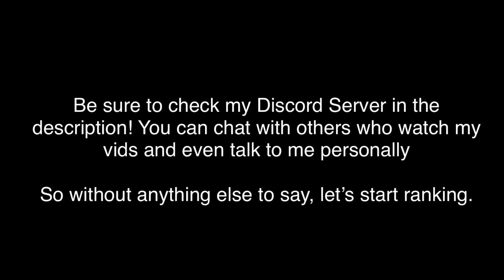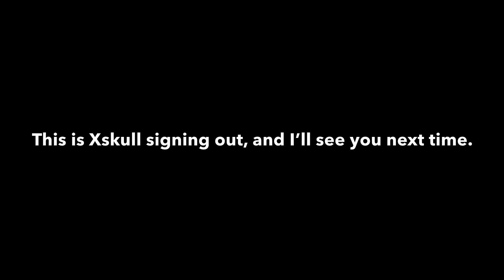Battle Cats | Ranking All Almighties Ubers from Worst to Best (Outdated)